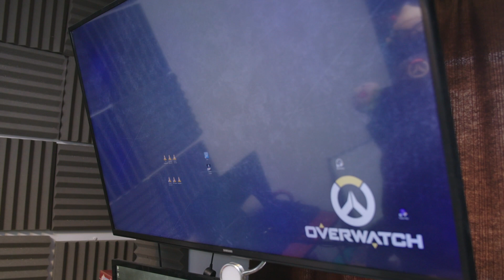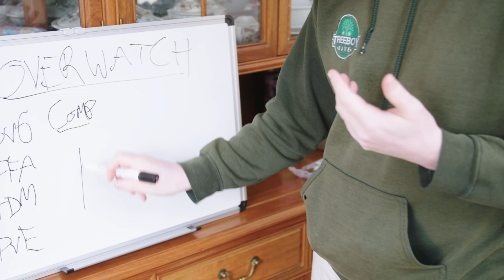I’m The Highest Level Player In Overwatch - Now I’m Training My Mum | TOTALLY GAME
THE HIGHEST-level Overwatch player in the world has taken on his greatest challenge yet: training his mum to play the game. David Norris, who goes by ‘TreeBoyDave’ online, has racked up around 18,000 hours of gameplay in Overwatch, reaching an incredible level of 11,908. The impressive feat took Dave four years, with the ambitious streamer estimating he’s likely played around 100,000 matches of Blizzard’s popular online shooter. The 33-year-old, of Cheltenham, UK, told Truly: “When I started streaming, I think I was in the top 20 in terms of levels in the world, and I was very surprised when I looked at the leaderboards for levels. I didn't expect to be anywhere near the top, and when I saw I was in the top 20 I was like ‘wow, what is this? Can I get any higher?’ So it just kept going and saw my world ranking slowly rise.” The former IT help-desk worker has been playing Overwatch since it released back in 2016, and has constantly broken records for being the highest-level player. In February 2018 Dave became the first player in the world to hit level 5,000, before becoming the first to reach level 10,000 in October 2019. Recently he decided to give himself a real challenge by trying to teach his mother to play his favorite game. Dave proved his Overwatch credentials by actually managing to not only get his mum a kill, but level her up during her first ever Overwatch experience.

Videographer / Director: Peter Tat
Producer: Giacomo Brunelli, Joe Roberts
Editor / Edit Producer: Paul Zeller
Series Producer: Dom Smith